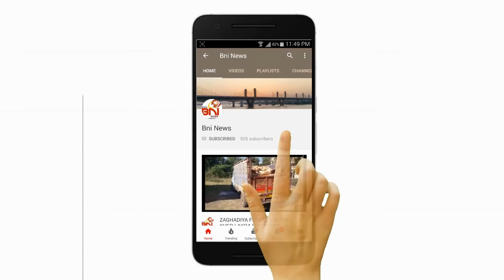રાષ્ટ્રીય કિસાન વિકાસ સંઘે નેશનલ હાઇવે પરથી વતન પરત થતા લોકોને ફૂડ પેકેટ નું વિતરણ કરાયું.BNI News